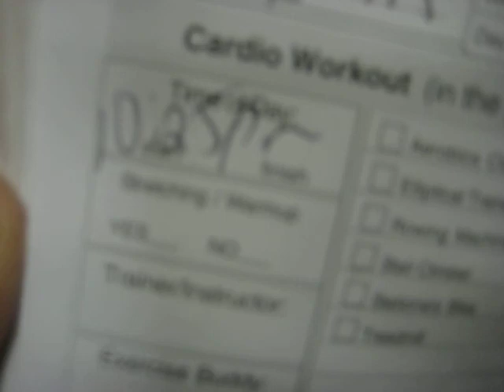News Brief: Brooklyn Leg Workout